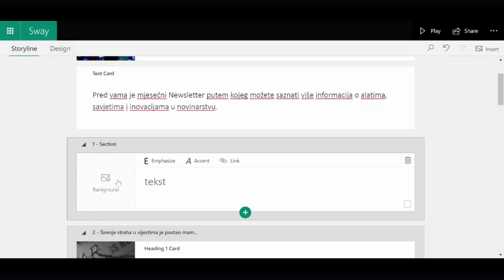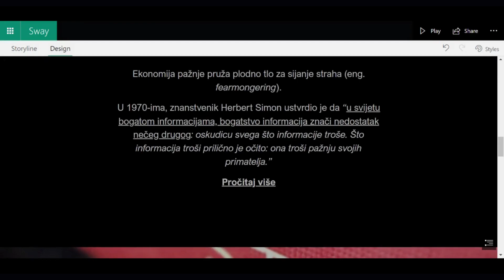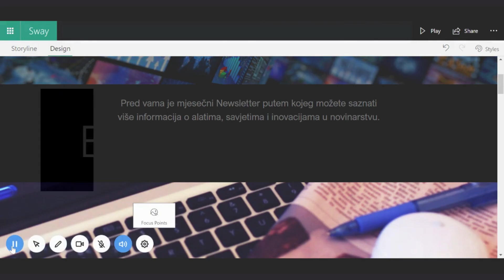Microsoft Sway Interface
Microsoft Sway je digitalni alat za pripovijedanje koji se može koristiti i za izradu vizualno privlačnih newslettera.